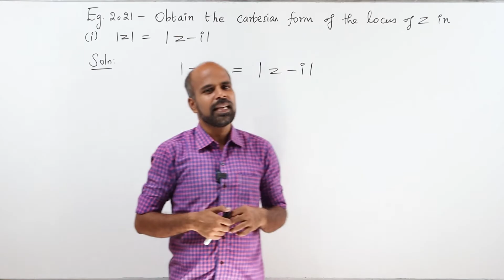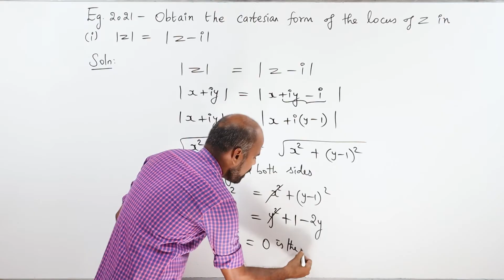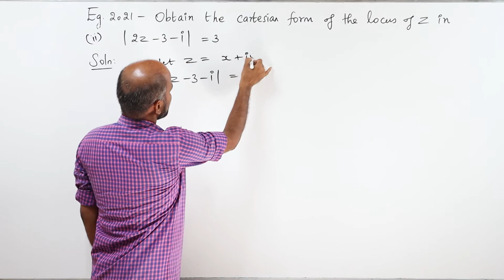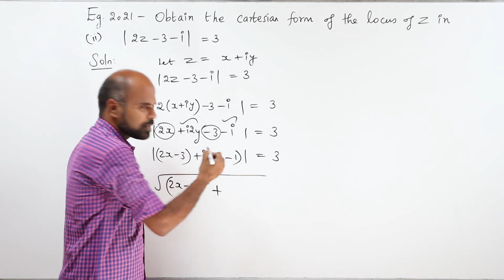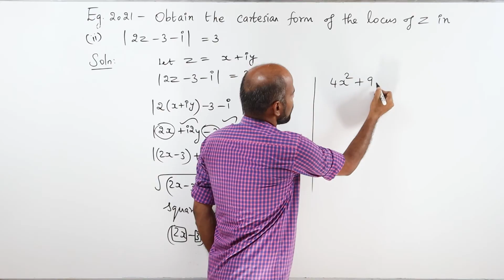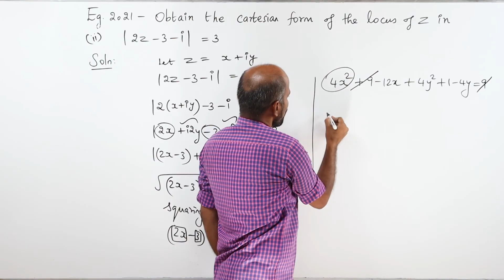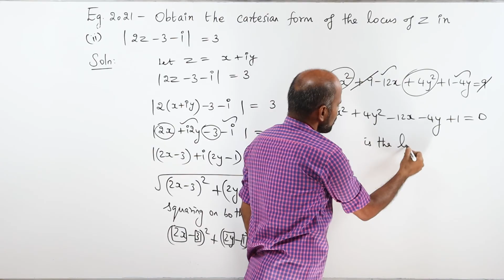+2 | Example - 2.21 | Complex Numbers | Class 12 | State Board | ram maths